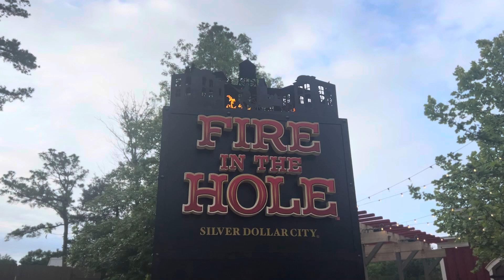Silver Dollar City - Fire in the Hole Cinematic Footage (No Copyright)